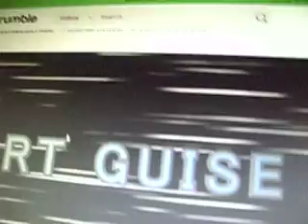we could be hogan's hero's - the power of the O-pressed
the unsinkable oppressed is what is the enlightenment.
festering lilies stink more than weeds.
we need the suffering to follow the Way

a lot are confused about HK role for 100 years, why under the brits they liked?  cuz it was a oppressed that one could chafe against as long as you had food in the tummy